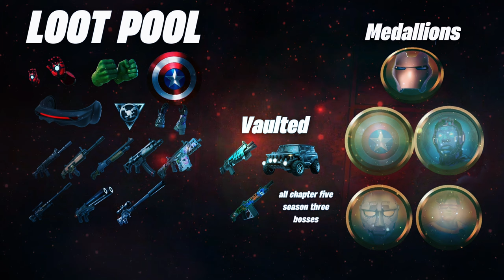Fortnite X Marvel Chapter 5 Season 4 Concept: Order Restored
USE CODE: NITROZCONCEPTS in the Fortnite item shop to support me!
Socials:
Credits:
Thanks to @ScottBuckley and @OBAYKY  for the amazing music!

Timestamps:
0:00 Intro
1:08 The Map Concept
2:26 The Overview
4:06 Loot Pool
4:19 Crew Passes
4:47 LORE(Pause To Read)
4:55 Timelapse And Ending